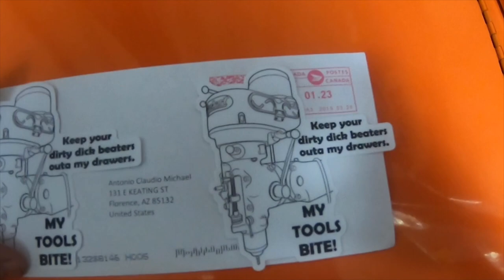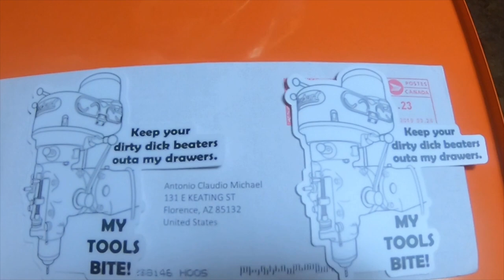Mail Call From AVE Part 1